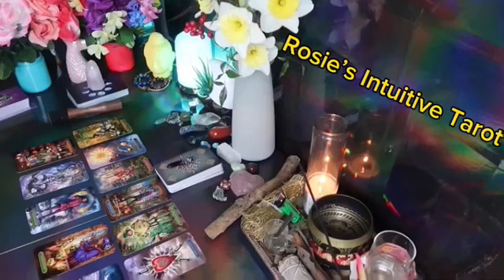TAURUS ❤️HOPE YOU SEE THIS MESSAGE BEFORE IT HAPPENS, TO PREPARE” 💗🙌🏼 NOVEMBER LOVE TAROT 😍🔥🤩🔥